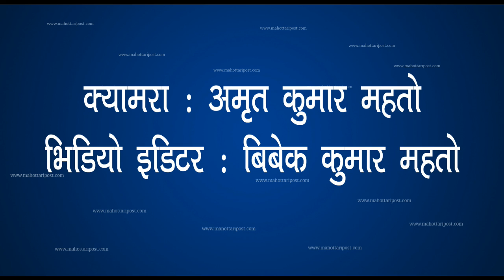गरिवको बच्चा पढ्ने स्कूलको हालखबर !